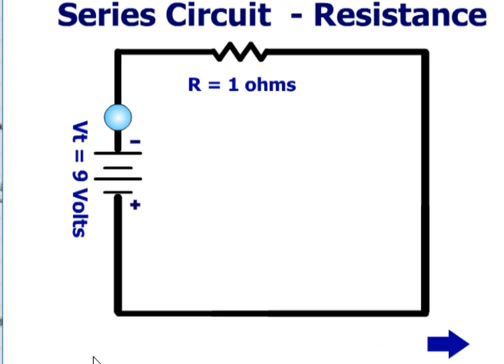addition des résistance en serie et en parallèle 2021 02 17 15 31 03 489